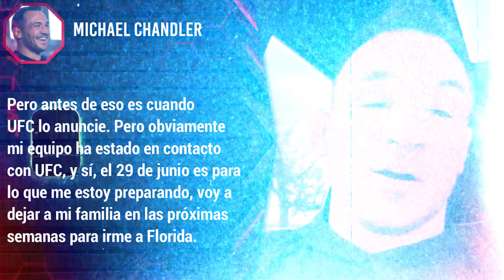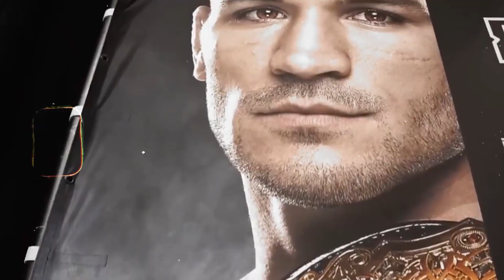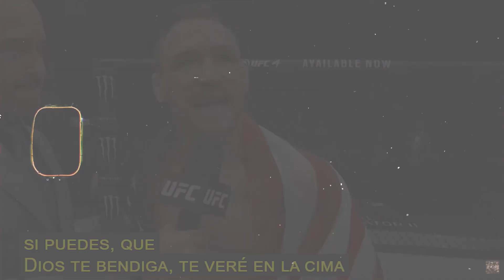MICHAEL CHANDLER está MUY MOLESTO con CONOR MCGREGOR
Michael Chandler afirma estar frustrado por la espera de su pelea contra Conor McGregor.